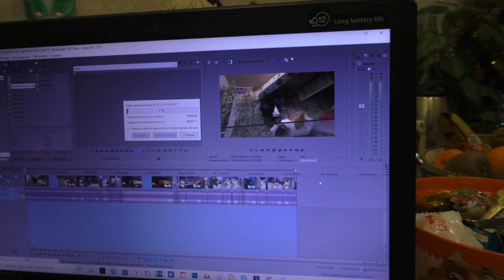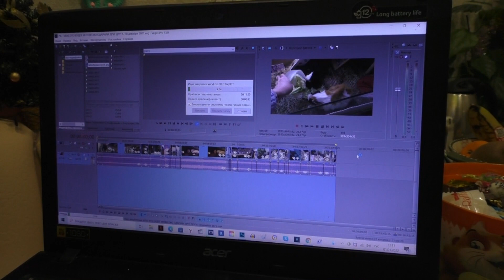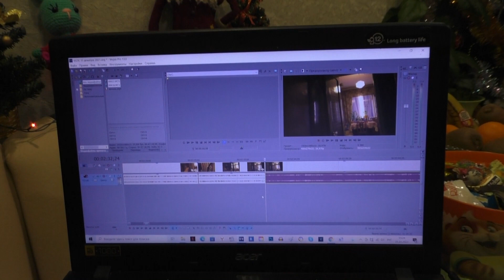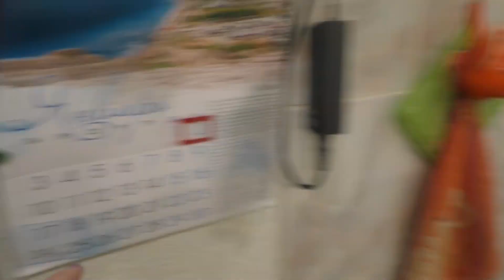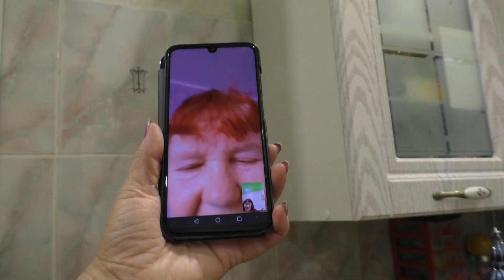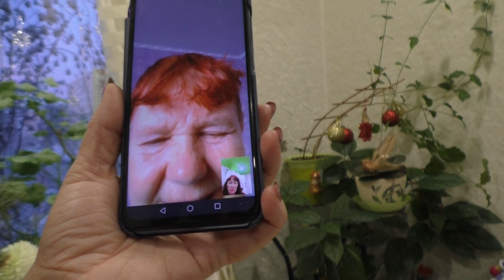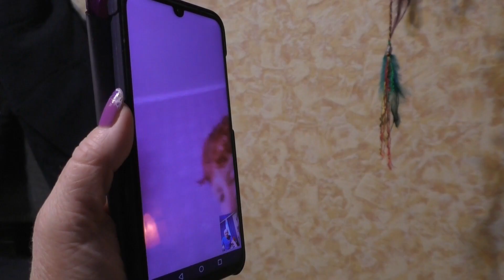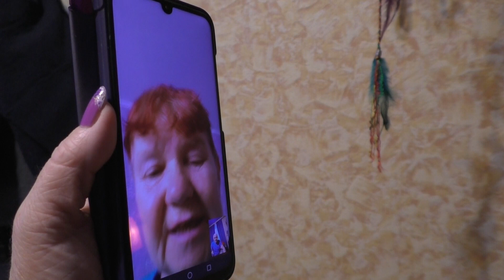УТРО ОЛИГАРХА /ТЮТЕЛЬКА СЛОМАЛАСЬ/ 01 января 2022 года